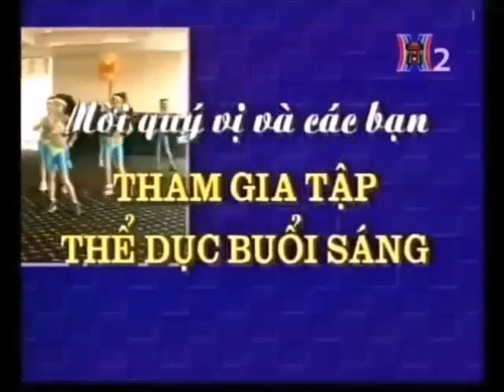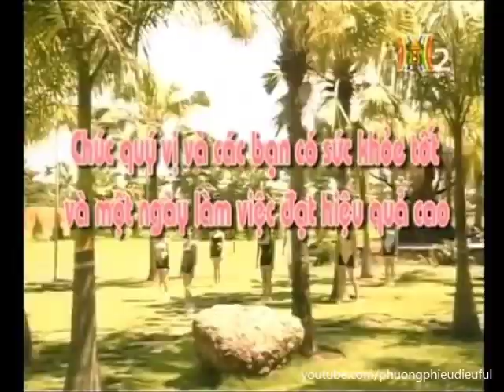HanoiTV2 5H35 2008